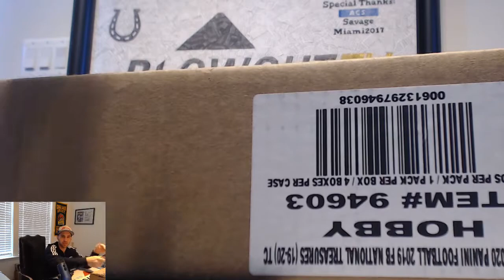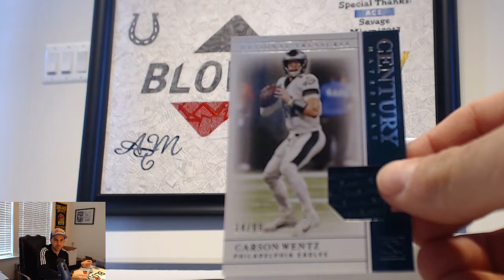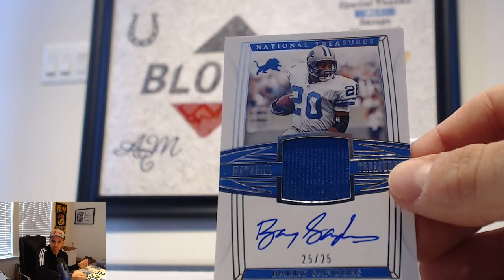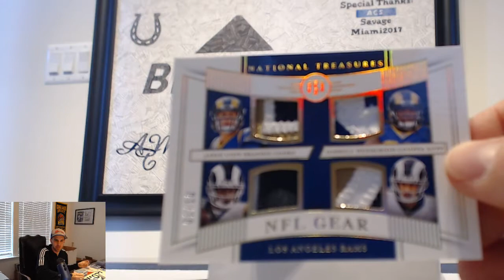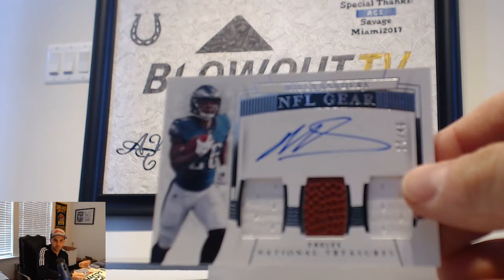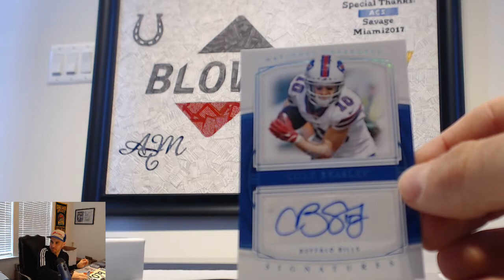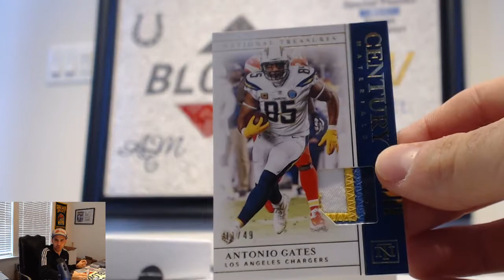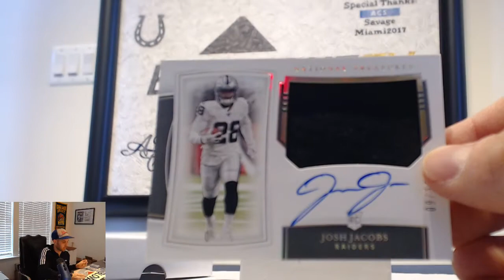2019 Panini National Treasures Football PYT RD 1 April 22nd